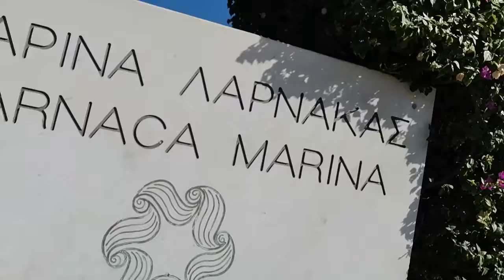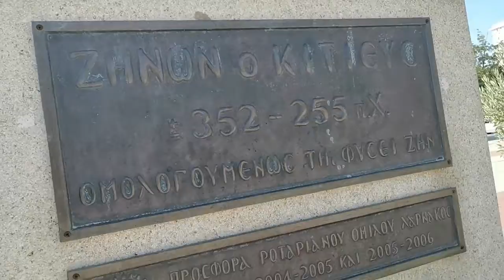LARNACA SITE WALKING IN THE STREET FROM MARINA TO THE POLICE STATION VIEW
Onmy#way to Philippine